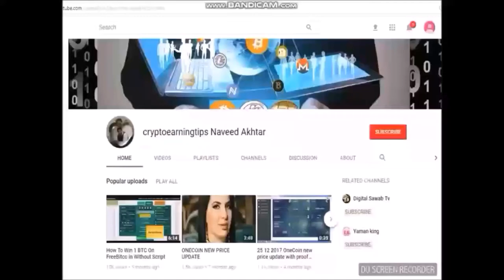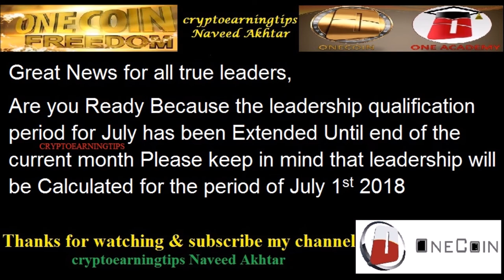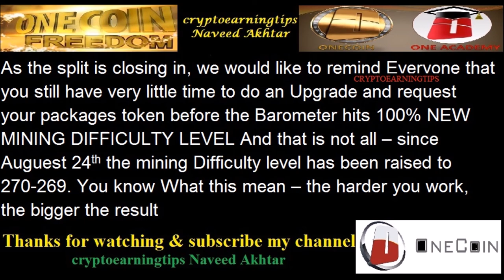ONELIFE NEWSLETTER, AUGUST 27, 2018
freedoge hourly claim app APK File